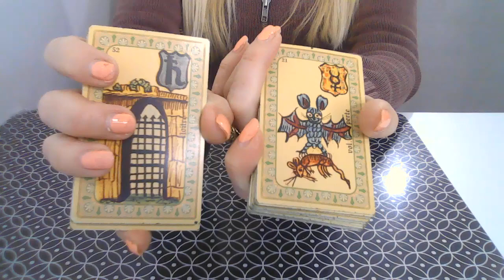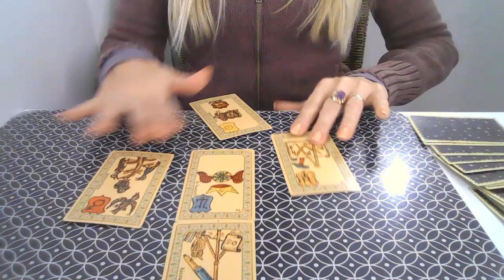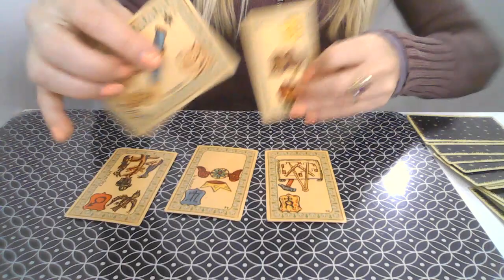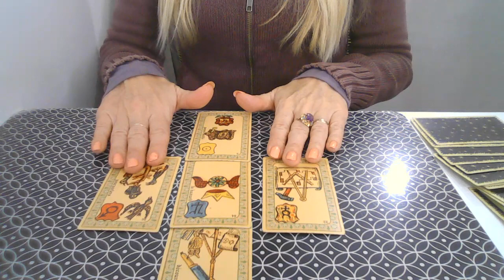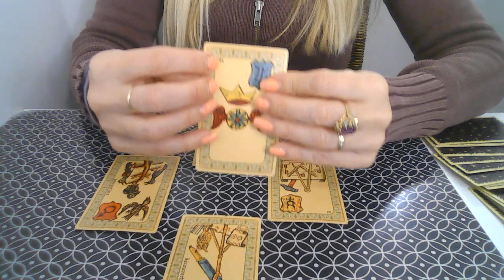Gémeaux Décembre Tirage Amoureux 💫 Message du Belline par Catherine Renard Gil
Gémeaux Décembre Lecture intuitive sentimentale  💫  Message du Belline par Catherine Renard Gil

💫 Minuterie 💫
00:13 La coupe du tirage
01:05 Pour les célibataires
03:00 Pour les couples

Plongez dans les mystères de l'amour pour le mois de Décembre 2023 avec notre astrologue préférée, Catherine Renard Gil ! 🌟
Que vous soyez en couple, célibataire ou dans une situation compliquée, notre tirage de Belline vous guidera à travers les courants émotionnels de ce mois.

Pour les Gémeaux, Catherine offre un aperçu intuitif et précis des énergies amoureuses qui vous entourent. Que vous réserve l'univers ? Un nouveau partenaire ? Ou peut-être des défis à surmonter dans votre relation actuelle ? 🤔💖

Rejoignez-nous pour cette lecture intuitive sentimentale et découvrez ce que les cartes ont à vous révéler. 🌙✨

Vous souhaitez regarder votre ascendant, signe lunaire ?

L'équipe Astrocenter